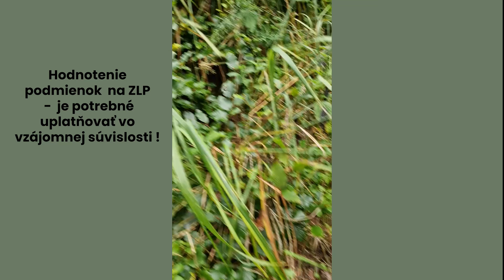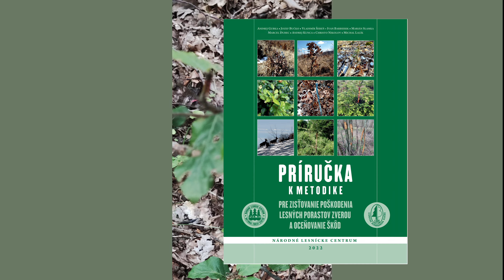Kritériá zabezpečeného lesného porastu - kritérium e)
Video obsahuje bližšie priblíženie kritéria e) poškodenie škodlivými činiteľmi.

Video je výstupom úlohy Podpora poradenského systému v LH riešenej v rámci kontraktu medzi MPRV SR a NLC.